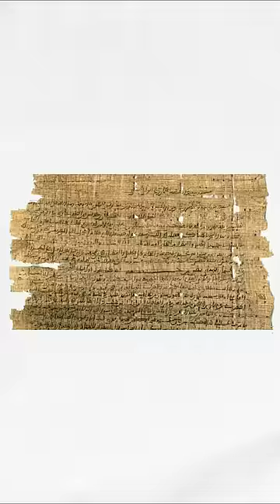Pourquoi on écrit de gauche à droite ? 📝